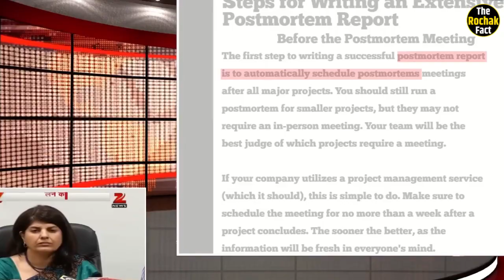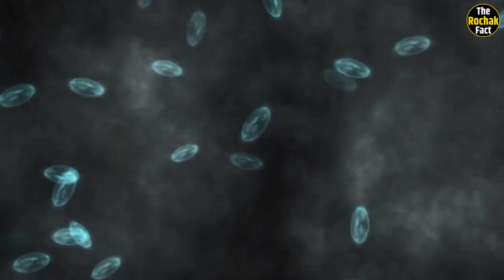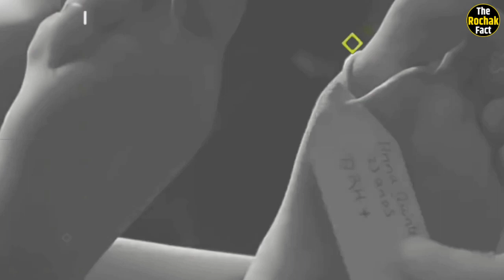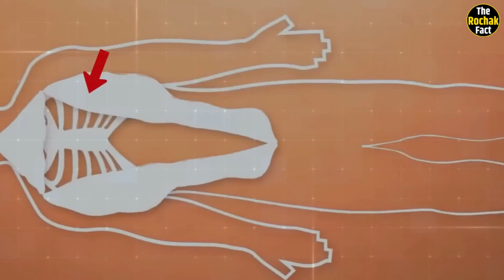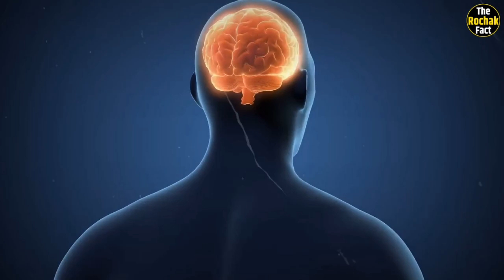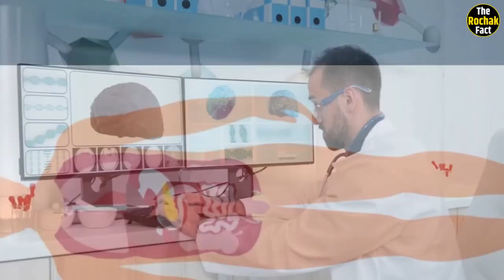जानिए पोस्टमार्टम कैसे किया जाता है? | How Autopsy Procedure is Done In Hospitals? | The Rochak Fact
पोस्टमार्टम कैसे किया जाता है ? | पोस्टमार्टम क्या होता है ? | What is Postmortem

देखिये पोस्टमार्टम कैसे किया जाता है,पोस्टमार्टम रूम में क्या क्या होता है Reality Of Postmortem

     Friends, in today's video we will tell why and how post mortem is done?
Or is postmortem necessary for every dying person?
Friends, from movies to newspapers and news channels, you must have heard the word postmortem many times. This is the side effect method which can be found out that what was the real reason behind the death of the person who died? Stay with us till the end of the video to know the answers to all these questions.

Friends, postmortem is only a surgery done after death. Where many things come to the fore. The first thing in this is that postmortem cannot be done by one's own mind. It is necessary to take permission. But many times such a situation also comes where the person who died is unknown and no one who knows him comes forward. The cause of death can be ascertained. Or if the person who died is a saint, only then the post-mortem can be done after taking the opinion of the police.

Now friends, let's clear one thing that in case of a normal death, often the family members do not get the post-mortem done because they know the reason behind the death. Suppose a person is suffering from cancer for many days and He is being treated at home but he dies during treatment. So there is no need for postmortem in such a situation. Because everyone knows that the person who died is cancer. When the death is in suspicious circumstances or It seems that it is a suicide or there can be some criminal conspiracy behind it. So in such a situation, when the cause of the death of the person who died is to be known, then the postmortem of the body is done and it is also necessary in many accidental cases.

Come, now we have come to know in which situation the post-mortem is done. Now let's talk about how it happens. Let us tell you that there are many difficulties in doing the post-mortem. As it is not necessary that every time the body You should get it in the right condition only. It means to say that it may happen that the death body which has to be post mortem has died due to some terrible accident. Due to which it is difficult to analyze the body properly. Because its body parts are here - May be scattered there and there. If even after analyzing the body completely, it is not understood what was the cause of death, then it is declared undetermined.

Postmortem should mostly be done within 2 to 3 days of death. Otherwise, after that the body starts decomposing. And it becomes even more difficult to operate on it. When any body comes for postmortem First of all its external examination is done. In external examination first of all photographs of the body are taken in the same condition in which the body has come. So that a record of initials can be kept later. Along with this, tattoos and masks made on the body are also written in the report. After which blood and nail samples are taken. And they are sent for further investigation. Blood Along with this, the liquid of the eyes is also sent for examination. Both of these things reveal the presence of alcohol level and drugs in your body. Which makes the investigation a little easier. Along with this, the fingerprint is also recorded separately. If the body is more decomposed and it is difficult to take the fingerprint, then a doctor removes the skin of his hand in such a way that it is worn like a glove. Can go. After which he wears it and takes fingerprints. You will find this method awkward but we should not forget that all these trends are professionals who are doing their job only.